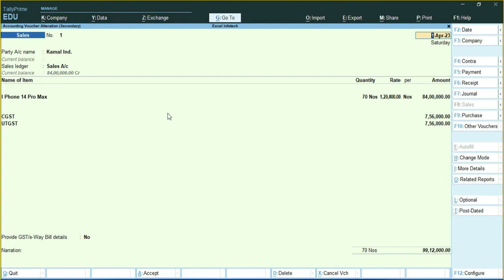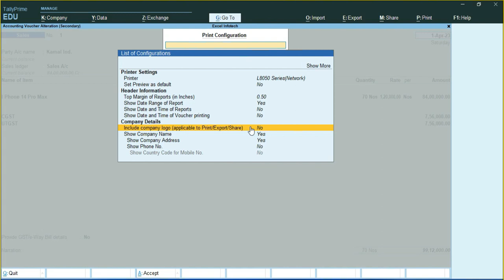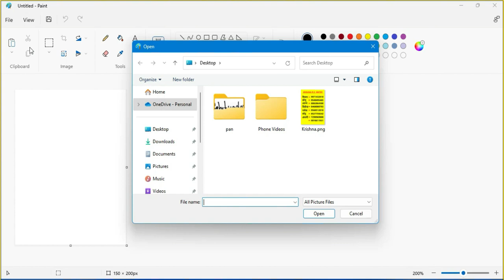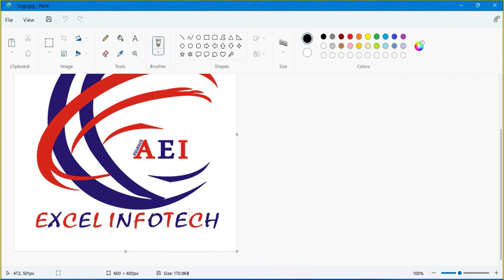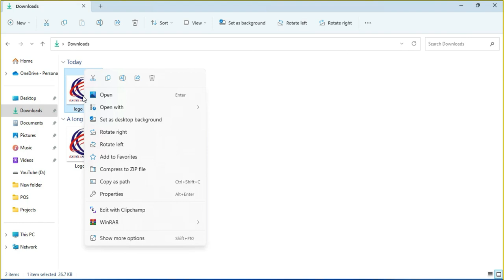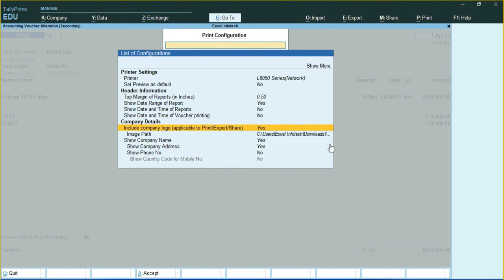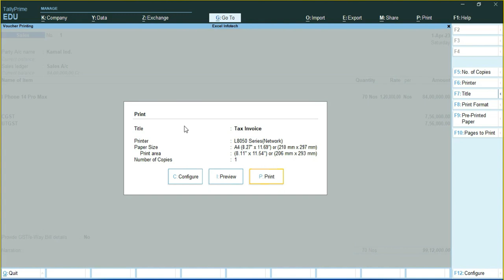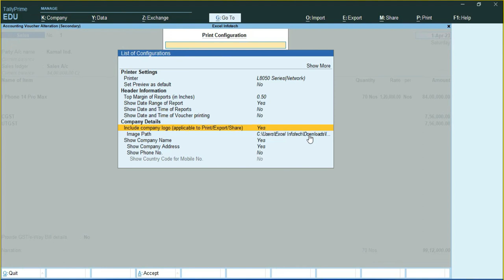HOW TO ADD COMPANY LOGO IN SALES INVOICE COMPANY WISE IN TALLY PRIME 4.1 | TALLY PRIME NEW CHANGES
HOW TO ADD COMPANY LOGO IN SALES INVOICE COMPANY WISE IN TALLY PRIME | TALLY PRIME NEW CHANGES

Time Stamp:
00:00 Introduction
00:18 Gateway of Tally
00:25 DayBook
00:36 Tax invoice Print Preview
00:59 Logo configration
02:10 Logo Print only Specific Report and Voucher
03:28 Logo Size Setup in Ms Paint
05:57 Logo Setup
07:20 Select From Drive
07:57 Logo Print Preview

tally prime logo setting,tally prime logo
in invoice,tally prime logo setting tamil,tally prime full course in hindi playlist,tally prime 4.1,tally prime purchse entry,tally prime sales voucher entry,tally prime malayalam ,tally prime gst entry,tally prime 4.1 features,tally prime bill kaise banaye,tally prime gst,tally prime downlaod free,tally prime mein invoice kaise banaye,tally prime 4.1 update,prime 4.1 whatsapp,prime 4.1 gst configration,prime 4.1 bank statement import,

Print Sales Invoice with Company Logo and Additional Details
In your business, when you make a sale to a buyer, you would certainly need to handover the sales invoice to the buyer. While printing the invoice for the buyer, you might want to include specific details of sales, depending on your company policies or the buyer’s requirements. Using TallyPrime, you can print an invoice with the Company Logo, item details, delivery address, party details and many more, including the GSTIN details, as needed. Moreover, considering the increasing printing expenses in businesses, TallyPrime makes it printing invoices more convenient and cost-effective, by providing options to optimise printing that can save space and paper.

Say, you sell electronic equipment and have maintained the configuration of each equipment along with the other inventory details. If there comes a requirement of adding the configuration of the equipment in the sales invoice from one of the buyers, you can do so while printing the sales invoice. Similarly, you can add the motor capacity of an appliance, the warranty offered on the item, and so on in the sales invoice while printing. It can also happen that your party might want the details of the delivery destination mentioned in the sales invoice, which you can include in the sales invoice before printing. If your buyer and shipping address are different, you can print both addresses in the invoice. TallyPrime handles all such invoicing needs and more.